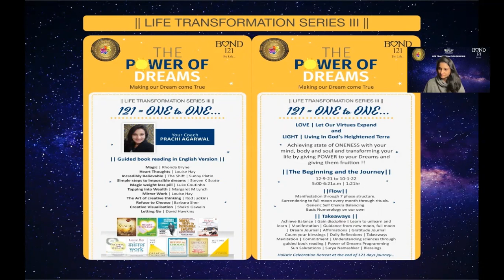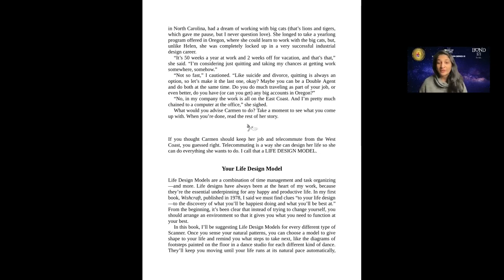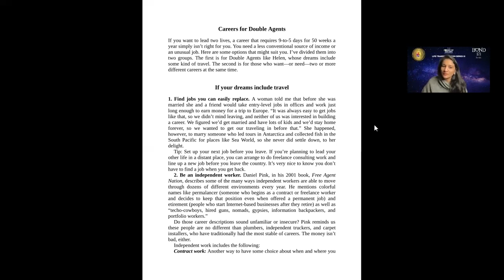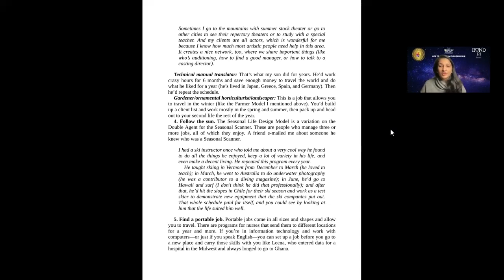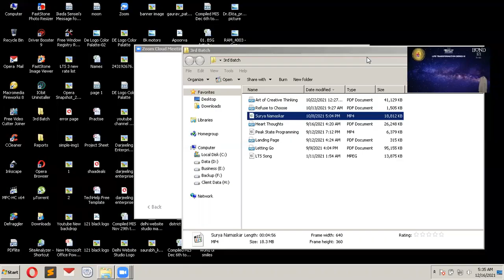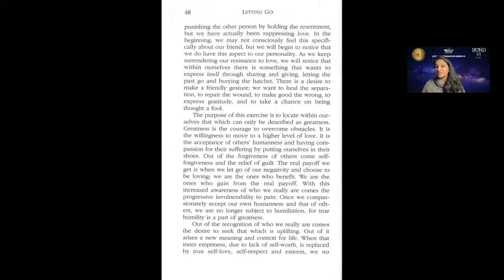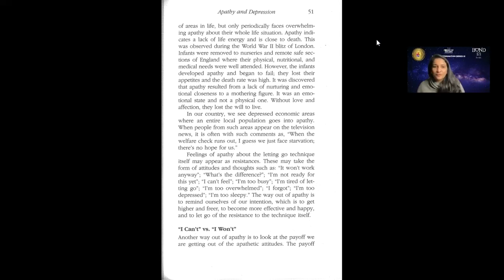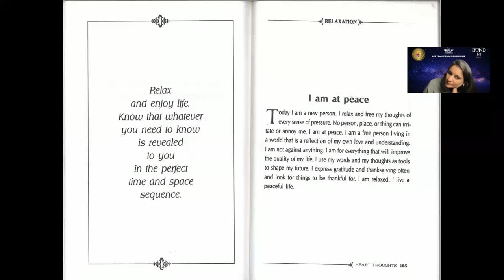|| DAY 96 | LIFE TRANSFORMATION SERIES III | 16-12-2021 ||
The video is part of our learning sessions and we are grateful to the music composer for making it available and we don’t own it